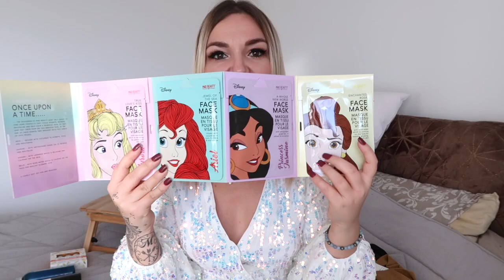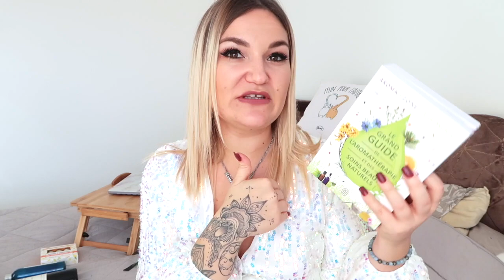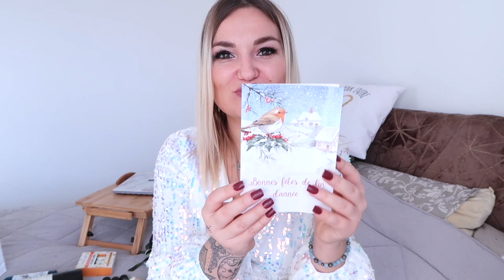MES CADEAUX DE NOËL 2020 🎁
Voici ma vidéo sur mes cadeaux de Noël 2020 que vous attendez tous !

Où commander le calendrier 2021 Cheerz et la Box Memory de Noël :
GIRLYALEX 5€ sans minimum d'achat sur tout le site

 V I N T E D : alexia83